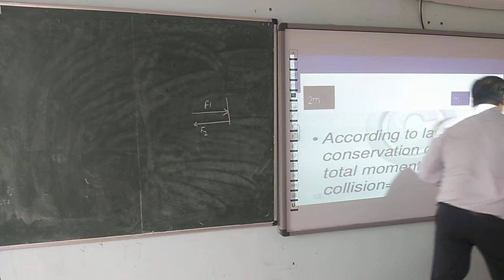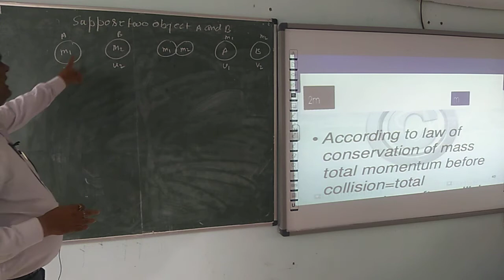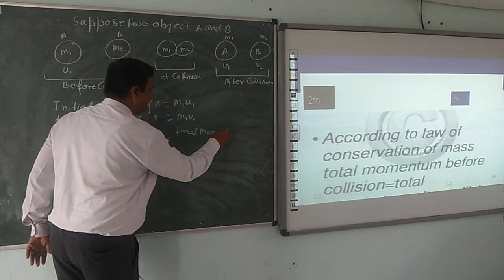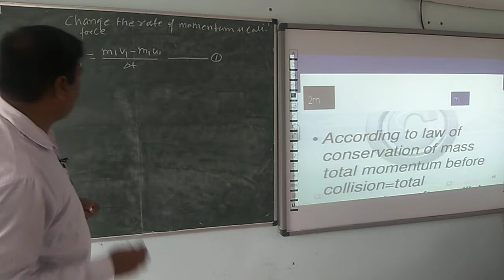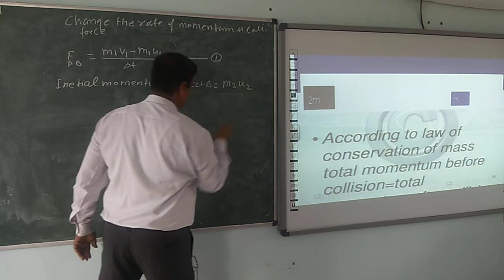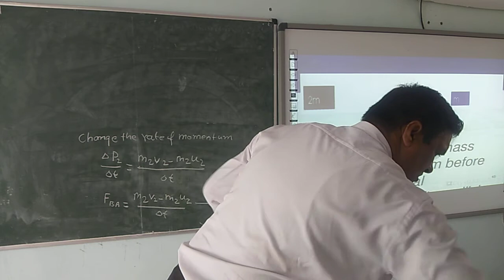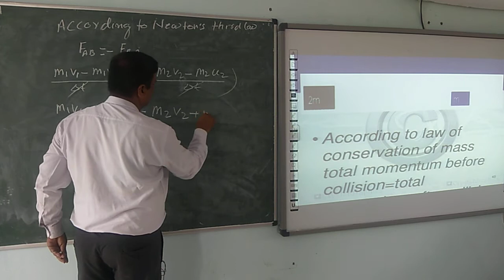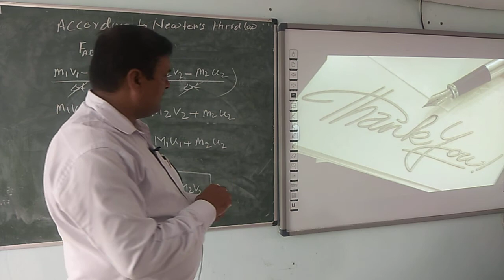PHYSICS | CLASS 9 CBSE | CHAPTER 2 | MOTION (PART 7) | CONSERVATION OF MOMENTUM